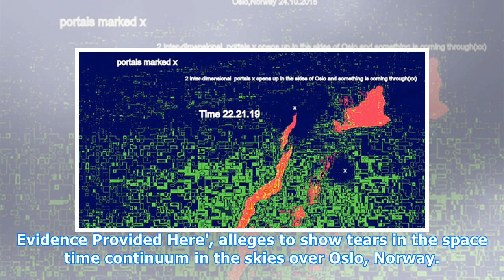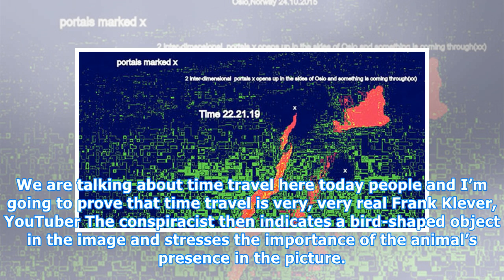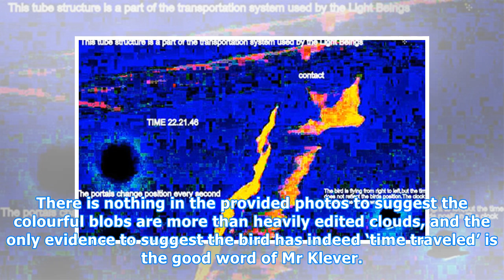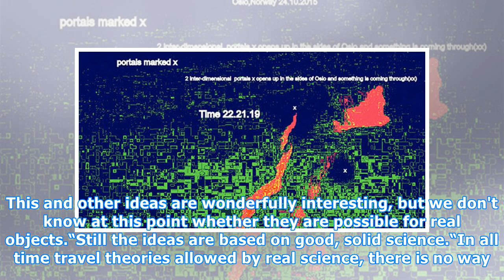Time travel PROOF’ World’s first time portal VIDEO footage ‘to change the world forever’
A bizarre YouTube video uploaded by videomaker Frank Klever claims to lift the lid on what could be the biggest scientific breakthrough of the modern era. The video in question, simply titled 'Time Travel Is Real. Evidence Provided Here', alleges to show tears in the space time continuum in the skie...